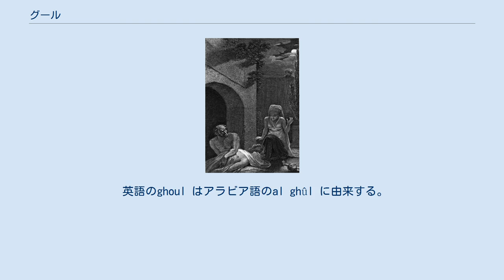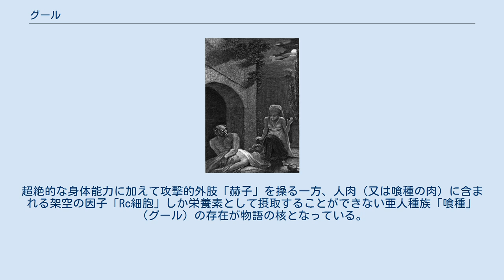グール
ワールド・オブ・ダークネス
グール（左）と共に死体を漁るアミネ（『千夜一夜物語　シディ・ヌウマンの話』より） グール（アラビア語:غول、英:ghoul）は、アラブ人の伝承に登場する怪物の一種である。
ゴール、ゴリなどとも呼ばれる。
 英語のghoul はアラビア語のal ghûl に由来する。
また、女性のグールはグーラ（غولة）と呼ばれる。
語源はアラビア語で「掴む（つかむ）」または「攫う（さらう）」を意味する動詞ガーラ（غال）である。
死体を食べることから日本では屍食鬼（ししょくき、または死食鬼）、あるいは食屍鬼（しょくしき）と訳されることが多い。
 伝承によると、砂漠に住み、体色と姿を変えられる悪魔であり、特にハイエナを装う。
墓をあさって人間の死体を食べたり、小さな子供を食べたりする。
また旅行者を砂漠の奥まで誘い込み、彼らを殺して食べたりもする。
 民話ではグールが集団の誰かに化けていてこっそりと人間を食べるという話がある。
女のグーラは美女に化けて、その性的魅力によって魅了した男を食べると言われる。
グールには雌雄があり、卵から生まれ、雌は子供に授乳して育てる。
人間がグーラの乳を吸うと乳兄弟になってグールと仲間になれる。
アラブの民話では人間と会話が出来る知能や社会性をもった存在として描かれており、民話にはグールとの会話も頻繁に登場する。
 その一方で、一部の民話では道義的な教えを説く存在として善良なグールも存在し、アッラーフによって生み出されたジンとされることもある。
 イスラム世界においては現地の民話や伝承がハディースに混合されることはよくあるが、グールも例外ではない。
グールはイスラム教誕生以前からジンなどと同様にアラビア半島で伝承されていた存在であったが、その成立によってハディースの伝承に取り込まれた。
特に二代目カリフはグールを倒したとされている。
 グールの変身能力は体色を自在に変える保護色と、姿かたちを自在に変えてあらゆる人間に化ける能力があり、アラビア語には「グールのように色を変える」「グールが色を変えるように気まぐれ」など諺にも登場する。
また、異常行動を取る相手に対して「あいつはグールが化けている」「本物の奴はグールに食べられてしまった」と言われ魔女狩りのような差別や殺害の対象になることもある。
 イスラム社会では実在の存在として恐れられることが多く、グール避けの伝承も数多くある。
預言者ムハマンドはグールから逃れるにはアザーンを繰り返し唱えると良いと述べたとハディースに記されている。
また、鉄を恐れるとも言われているため常に鉄剣を帯びていれば良いとされる。
 アラブ社会におけるグールはいわば犯罪者を怪物化した物であり、旅人を襲う盗賊、他人になりすます詐欺師、墓泥棒などの行為をモチーフとしている。
このため、現代のイスラム社会のウラマーの見解ではグールは存在しないとする意見も多く、二代目カリフが倒したグールとは盗賊の比喩であったとされる意見がある。
 日本ではゲームや小説、漫画などではアンデッドモンスターとして扱われているが、アラブの伝承では上記のように生物である。
ロールプレイングゲームなどではゾンビなどと類似の存在として登場することが多い。
 クトゥルフ神話での初出は、ハワード・フィリップス・ラヴクラフトが1927年に発表した短編小説『ピックマンのモデル』である。
クトゥルフ神話のグールはイヌのような顔をした蹄のある怪物で、地下に棲息し、墓を漁って死体を貪る。
人間がグールに変容することがある。
グールは目覚めの世界とドリームランドを行き来する。
 ロールプレイングゲームの『ヴァンパイア:ザ・マスカレード』では、ヴァンパイアに血を飲み干されることなくヴァンパイアの血を飲んだ生物がグールという存在になる。
グールは超常の力を持ち、ヴァンパイアの血を飲み続ける限り老化しなくなるが、血が切れると急速に年をとって死んでしまう。
また、グールに血を与えたヴァンパイアから「血の束縛」を受け、従属するようになる。
 石田スイ作・原作の日本の漫画、アニメ。
超絶的な身体能力に加えて攻撃的外肢「赫子」を操る一方、人肉（又は喰種の肉）に含まれる架空の因子「Rc細胞」しか栄養素として摂取することができない亜人種族「喰種」（グール）の存在が物語の核となっている。